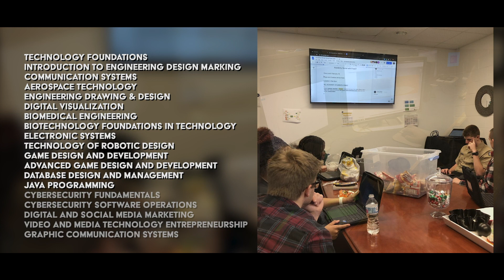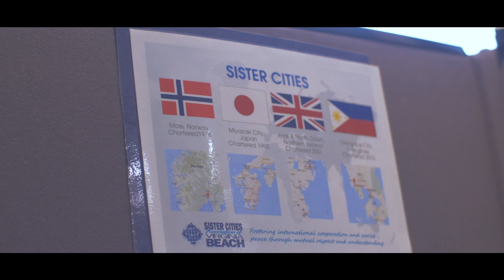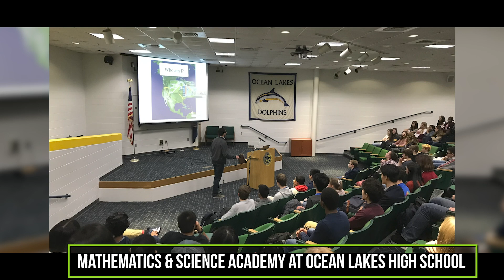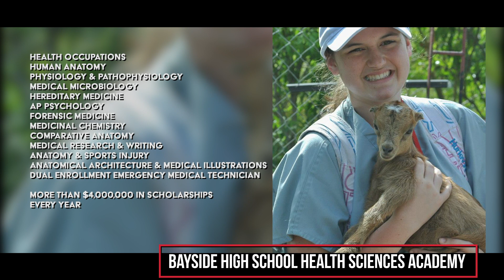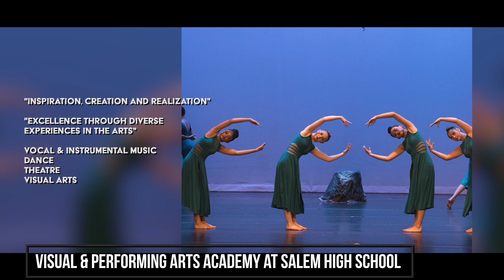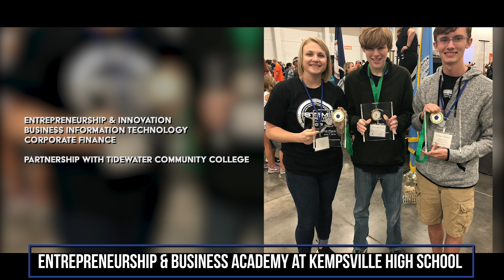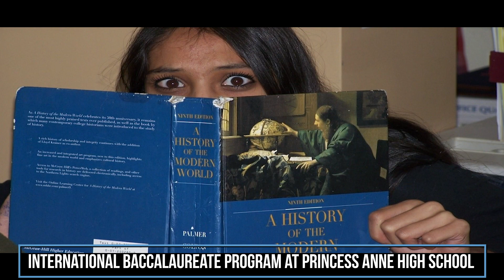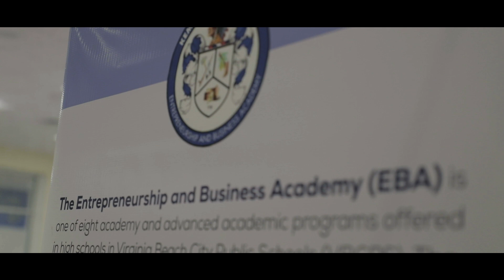VBCPS Academy Program